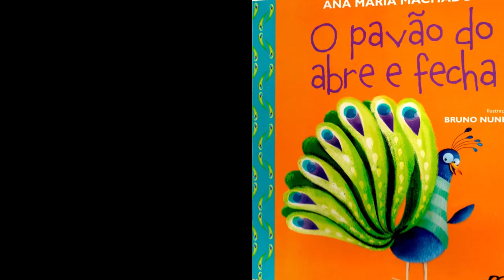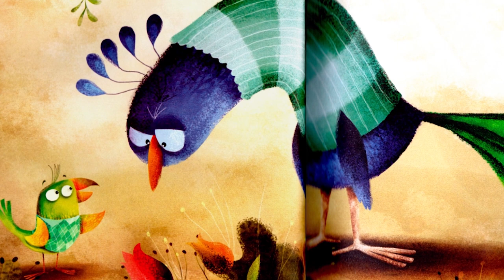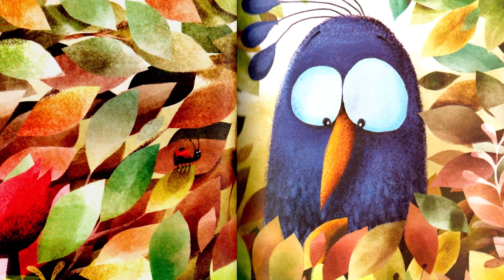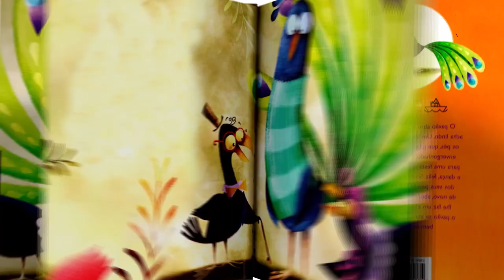O Pavão do Abre e Fecha (com rimas) - História Contada infantil sobre INSEGURANÇA e AUTO-ESTIMA😳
Assista agora O Pavão do Abre e Fecha (com rimas) - História infantil sobre INSEGURANÇA e AUTO-ESTIMA😳

Nesta contação de história infantil sobre os Valores infantis: VERGONHA x INSEGURANÇA x AUTO-ESTIMA, o sr. Pavão se sente inseguro e então ele abre a cauda colorida e se acha lindo, mas um instante depois, olha para os pés, que julga feios, e fecha a cauda, envergonhado. Quando é convidado para uma festa no céu, o pavão se abre e dança, feliz.

Só que quando um pássaro tangará debocha dos seus passos, o pavão se fecha de novo aborrecido, então chega o pardal lhe fazendo um elogio, e mais uma vez o pavão se abre, orgulhoso, mas aí o bem-te-vi aparece...  e o pavão sente VERGONHA e INSEGURANÇA!

E assim o pavão fica perdido e sem rumo, se sentindo hora belo e corajoso, hora triste e com vergonha, até que um tipo de pássaro diferente aparece. e mostra a importância de confiar em si mesmo e ter auto-estima.

Texto: Ana Maria Machado.
Ilustrações: Bruno Nunes.
Narração: Chelah.

História Contada é a Magia dos livros em vídeos.

historia100%top historiacontada literaturainfantil historiailustrada educativo professores educadores contaçãodehistoria históriacontada historia100%top

👍 Indique nosso canal e nosso conteúdo para educadores e escolas

Seja bem vindo ao canal HISTÓRIA CONTADA - A magia dos livros em vídeo!

Conteúdo literário realmente educativo, para inspirar educadores, escolas e famílias.
Temos o objetivo de levar boa literatura para as escolas e famílias de todo Brasil, através do bom uso das novas tecnologias.

O História Contada é um canal de histórias contadas e ilustradas, narradas por contadores de histórias, com efeitos sonoros e ilustrações belíssimas, que estimulam a curiosidade e levam conteúdo relevante para os educadores e famílias de todo Brasil, para que utilizem nossas histórias como material didático e de apoio educativo, que serve como uma porta de acesso a temas relevantes para jovens e crianças.

Curta! Aproveite! Utilize! Assista com que ama!
E se sentir em seu coração de multiplicar e compartilhar, AGRADECEMOS DE MONTÃO!

Incentivamos a compra do LIVRO FÍSICO sempre ele esteja disponível! Na descrição de cada vídeo tem o link para compra do mesmo, quando disponível.

VOCÊ É UMA ESCOLA OU INSTITUIÇÃO EDUCATIVA E QUER UTILIZAR NOSSO CONTEÚDO?
Entre em contato com a gente que temos uma parceria exclusiva para você.